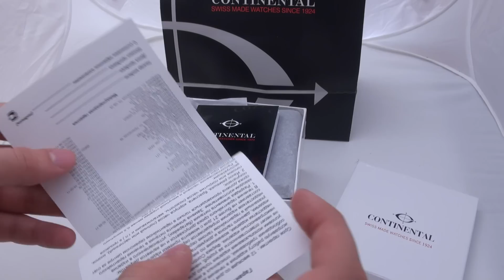Часы Continental 4003-147 обзор от магазина Viptime.ru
Тип механизма:
механический с автоподзводом Калибр:
ETA 2824
Корпус:
сталь с частичной позолотой Циферблат:
серый
Браслет:
стальной с частичной позолотой Водозащита:
50метров
Стекло:
минеральное Календарь:
число